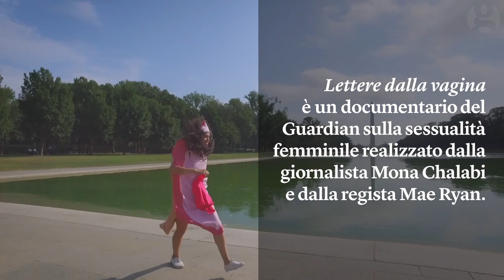Mona Chalabi e Mae Ryan - La sessualità femminile spiegata dalle donne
Le autrici di Lettere dalla vagina, spiegano perché è importante parlare di anatomia e piacere femminile per rompere i tabù sessuali.